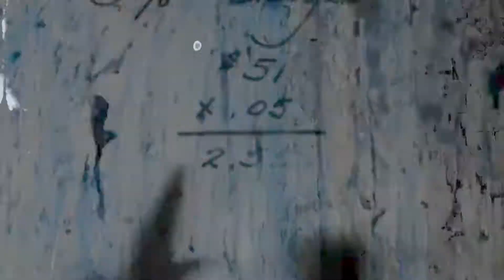Simon Heartfield: Fear Smoke and Murder EP Promo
Promo for Fear Smoke and Murder EP - Track: "Task Number One" Low Noise Productions LNP 51 Original video footage by ImSun Song